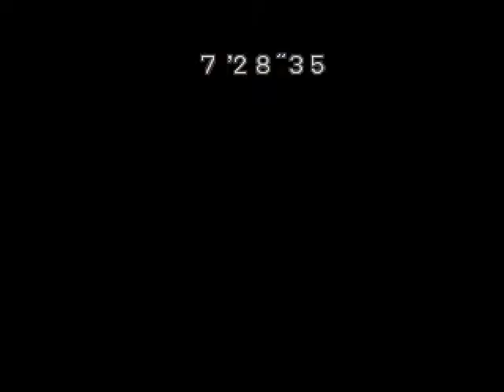Resident Evil 3 The Mercenaries Nicholai Part 2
Rules
- No use fist aid spray and blue herb.
- Low damage
- rescue all